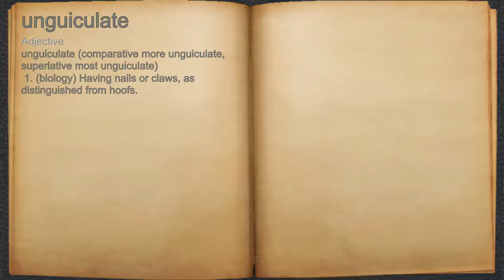What does unguiculate mean?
A spoken definition of unguiculate.

Intro Sound:
Typewriter - Tamskp